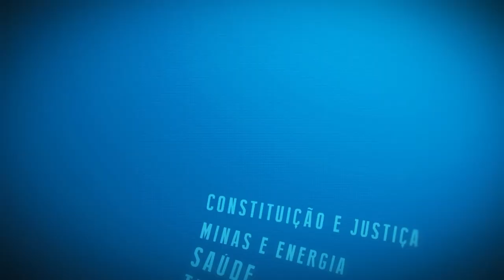Resumo Comissões- Frente Humanização Serviços - Núcleo Relacoes Internacionais